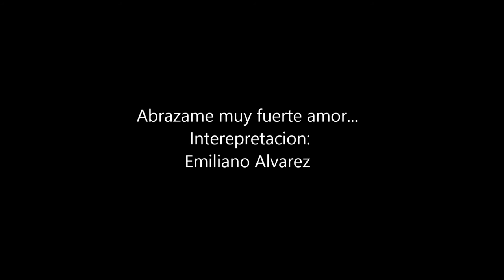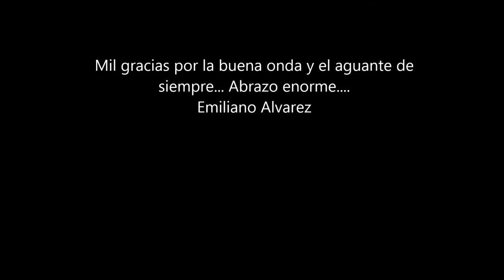Abrázame muy fuerte amor... Juan Gabriel (Cover) Emiliano Alvarez